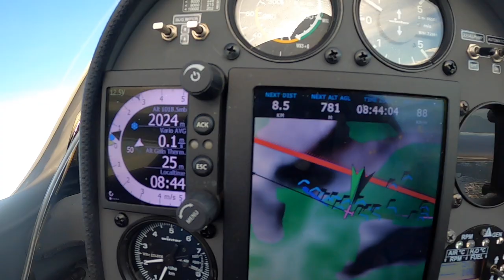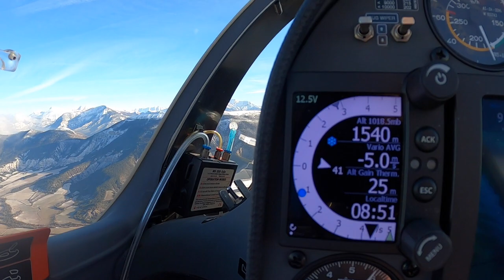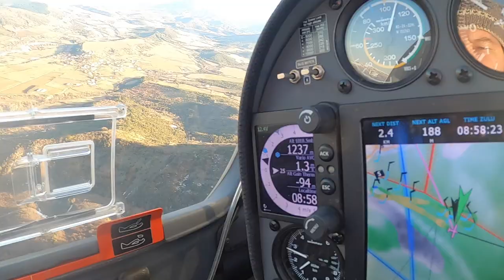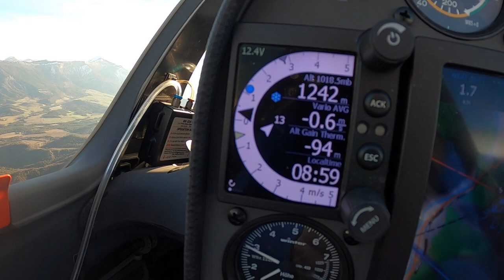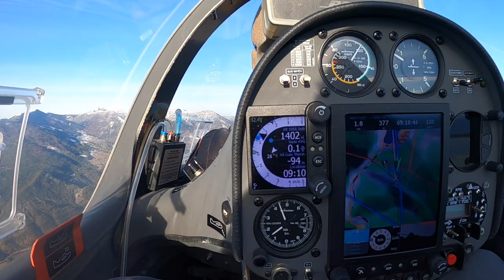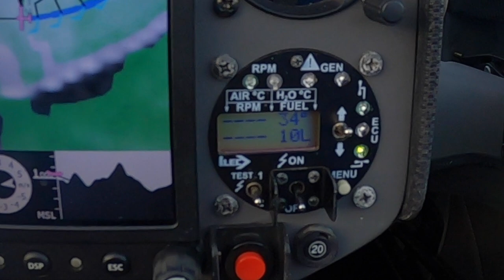Как запустить двигатель планера в полете. Какие площадки подходят для посадки вне аэродрома.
Запуск двигателя в воздухе 21:27 бывает несколько раз в год. Игра в небесные шахматы не всегда заканчивается победой. В этом случае - мы сначала отступаем, а когда мат в виде вне аэродромной посадки неизбежен, выпускаем двигатель. Это позволяет избежать возможных опасностей и повреждений при посадке не на аэродром, а на обычное поле, поляну, полоску для легких самолетов.

Полет длинный, поэтому укажу время наиболее интересных моментов.
2:50 Попытка взять волну
5:04 Сильная атмосферная турбулентность
6:37 Отступление
8:19 Запасной аэродром Аспрмонт
10:19 Подход к горе Апотр
15:50 Подход к горе Сан Жени
20:50 Подход к горе Шабр
21:09 Посадочная площадка для ультралайтов
21:27 Запуск двигателя
22:28 История посадка на площадку планера Джона
24:36 Уборка двигателя
26:48 Дорога домой

Как всегда буду весьма признателен за разнообразные отзывы, советы и конструктивную критику.

Игорь Волков.

Если вам нравится наша работа, присоединяйтесь!